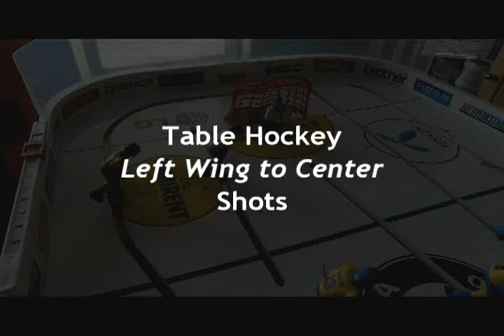Basic Table Hockey: Left Wing to Center Shots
This video shows a few basic and common left-wing-to-center shots in Stiga table hockey.
All the tricks were shot from one point of view; there is a slow-motion after each shot.
Stiga Play-off Table Hockey is the official game for the World Table Hockey Championship.